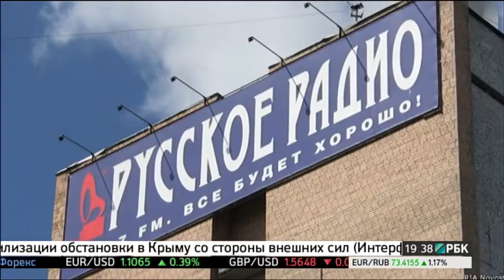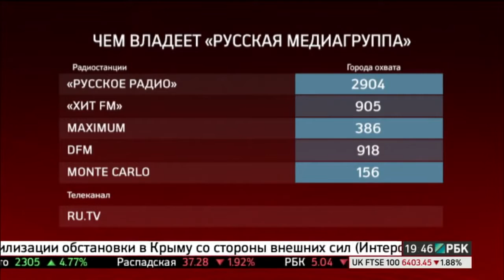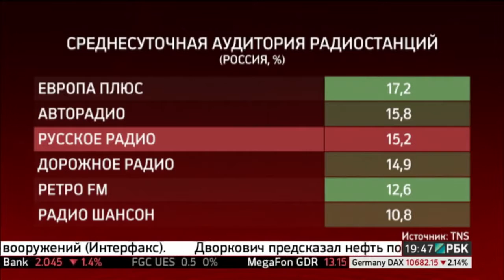РБК: Сергей Кожевников (Русская Медиа Группа), Сергей Бунин (Госконцерт).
Оригинал видео Размещено в ознакомительных целях по тематике канала автора.